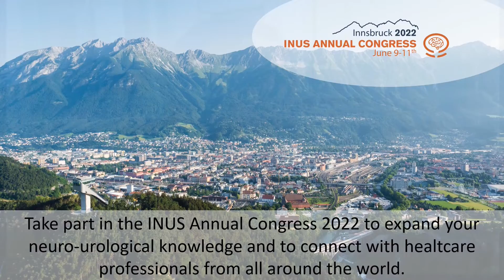INUS Annual Congress 2022 - Urodynamics Workshop presented by chairwoman Stefania Musco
Join the Urodynamics Workshop on Thursday June 9th 2022 in Innsbruck. Presented by Prof. Stefania Musco, chairw0man.